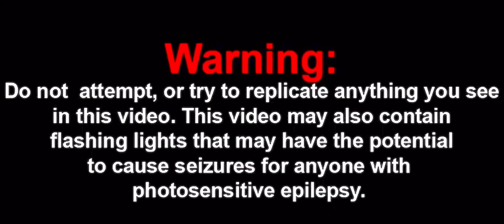Glitch has a thing for Lankybox key key key key #2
Credits:
Glitch